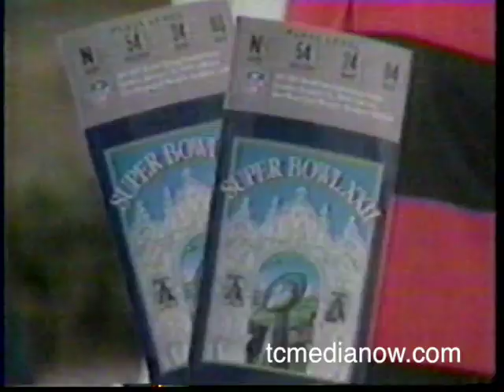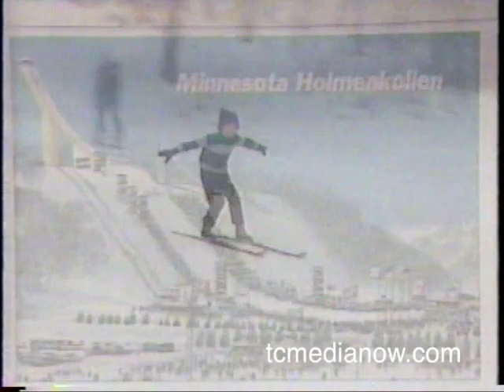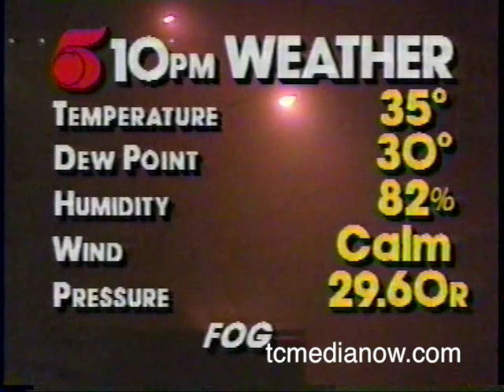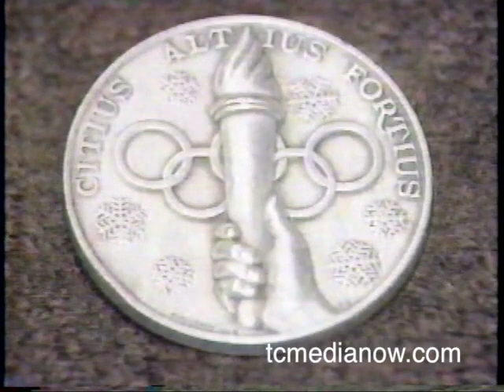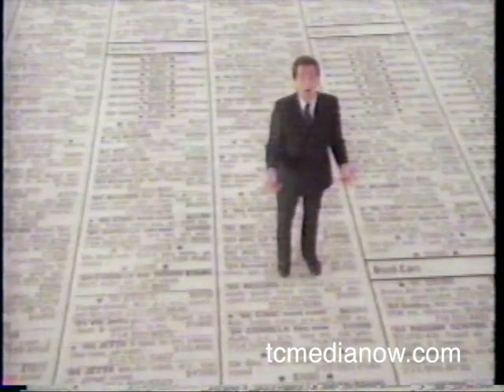KSTP-TV January 30, 1988, 10pm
Possible Northwest Airlines Strike
Kathleen Morris